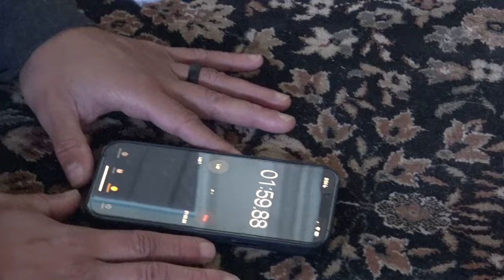I do this routine every morning